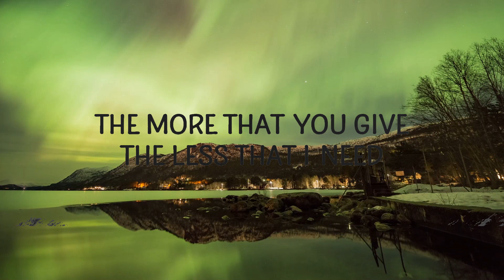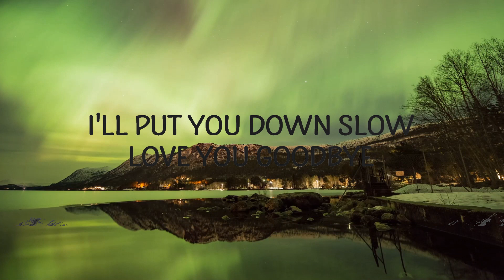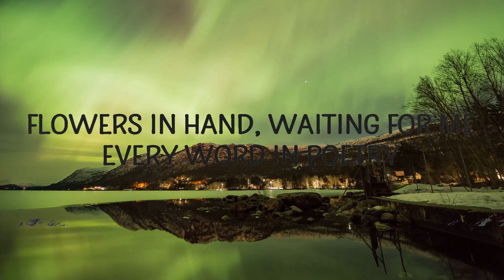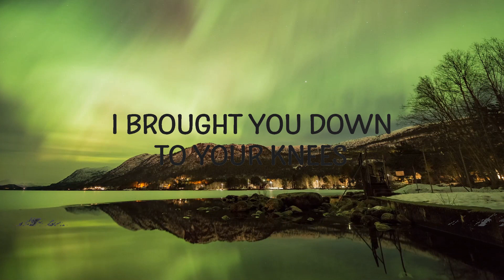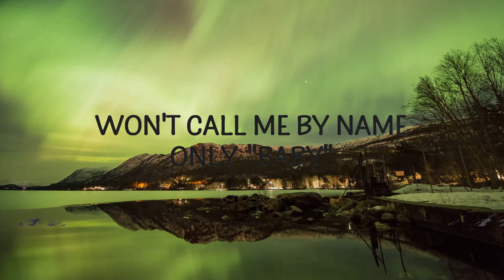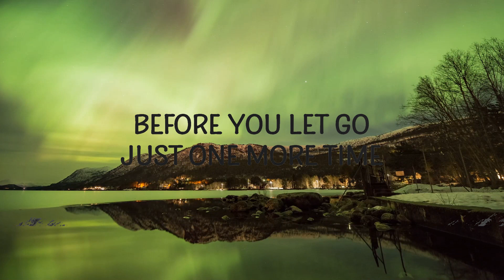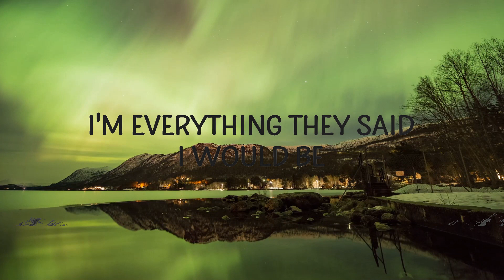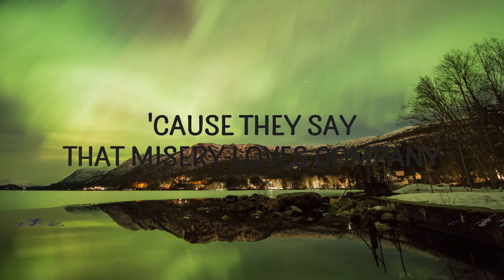Miley Cyrus - Angels Like You (Lyrics) |25min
(Lyrics):
[Intro]

[Chorus]
angels like you,angels like you miley cyrus,
miley cyrus angels like you lyrics,angel like you lyrics,
angel like you,angels like you lyrics,angle likes you,
miley cyrus angels like you,angels like you miley cyrus lyrics,

[Post-Chorus]
Ah, oh
Ah, oh

Lyric video for Angels Like You by Miley Cyrus on Cakes & Eclairs lyrics channel.